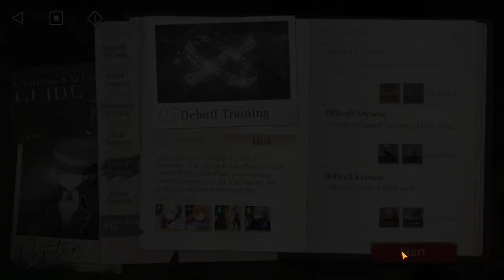Reverse 1999 - A Nightmare In Greenlake - Camping Safety Guide : Debuff Training (HARD)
just debuff everyone